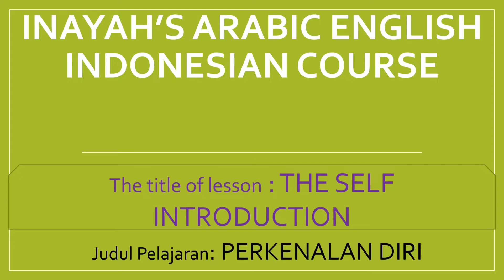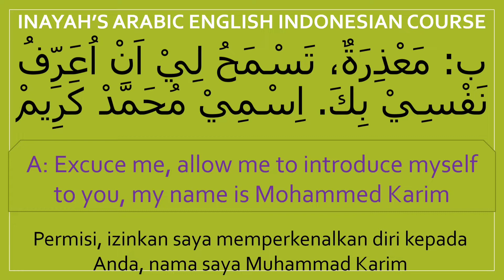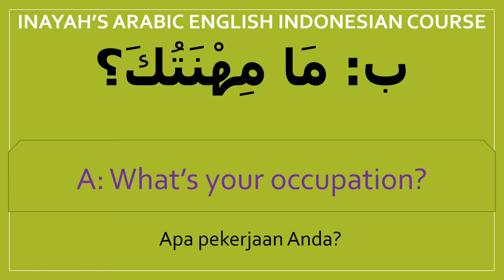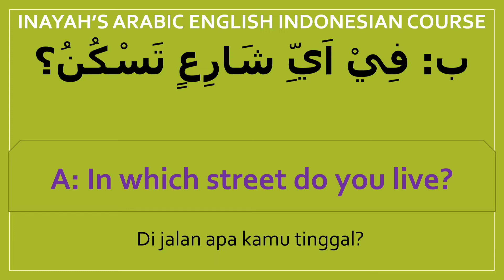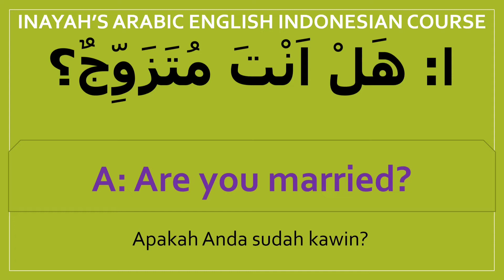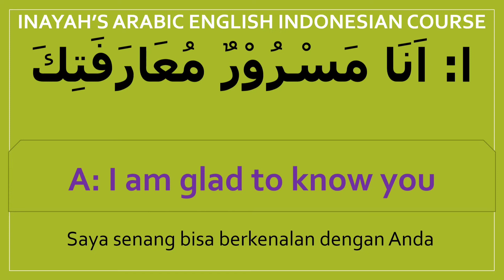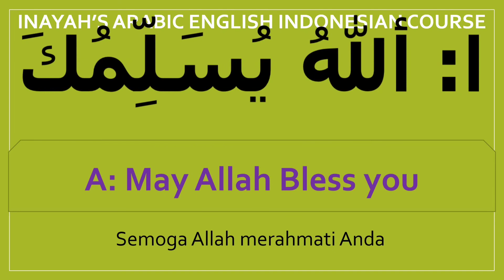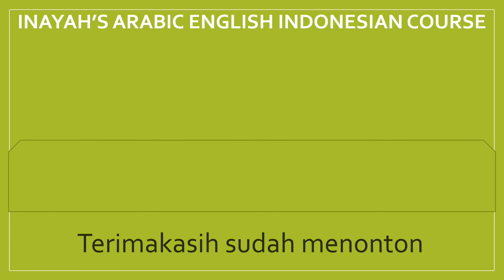The Self Introduction#arabic